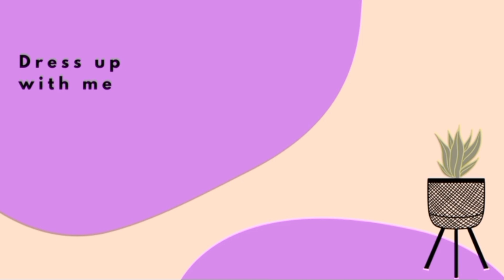Top 40plus Trousers designs ideas 2023/ Women Trousers designs 2023 اب شاندار ٹراؤزر گھر پر بنائے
Trousers designs ideas for girls. Trousers designs ideas for girls.